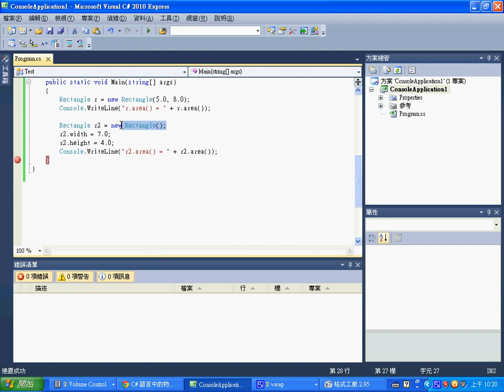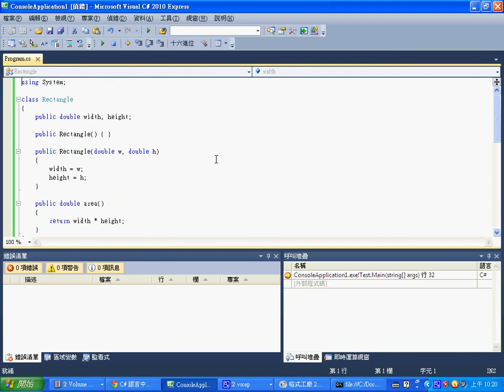視窗程式：C# 的物件導向/建構函數 -- CSharpObjectConstructor.wmv